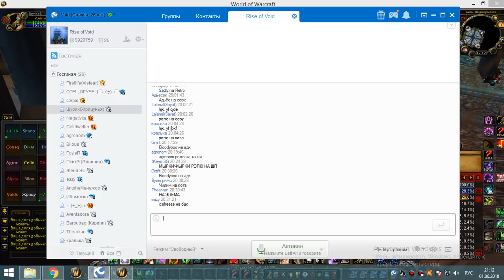2я часть обычки пятница 01 06 18